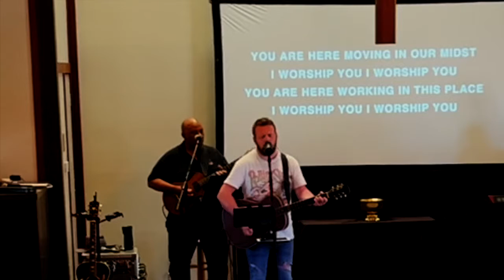Church @ Home June 5, 2022